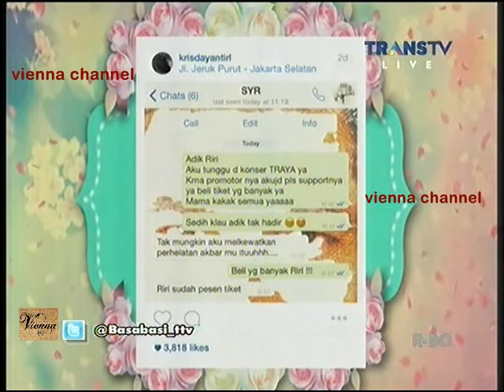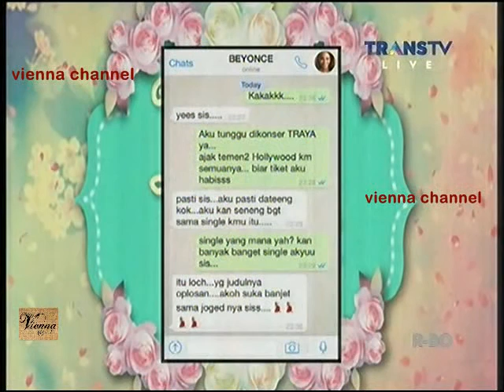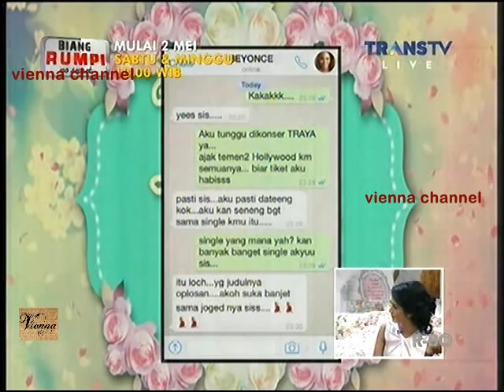Basa Basi Trans TV 30 April 2015 - Konser Traya Krisdayanti Full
Basa Basi Trans TV 30 April 2015 - Konser Traya Krisdayanti

Bintang Tamu :
Krisdayanti
Kristina
Silvana Herman